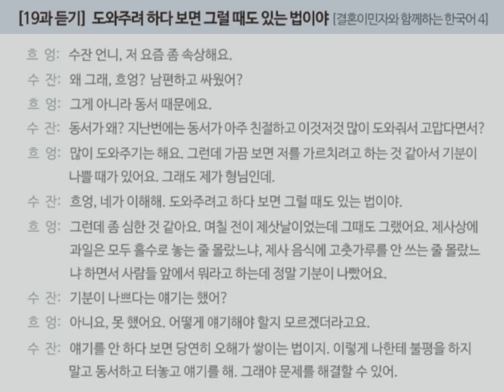[결혼이민자와 함께하는 한국어 4] 19과 듣기 (P163)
적정 화질 :  360p